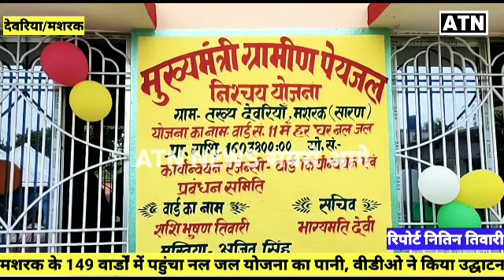मशरक के देवरिया में नल जल योजना का शुभारंभ-ATNLIVE.IN